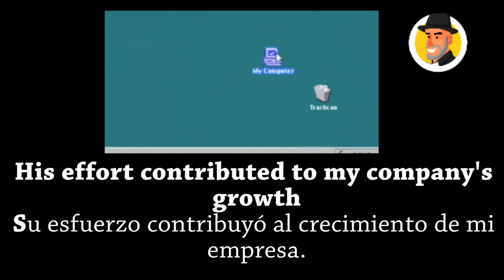La palabra del día en inglés : GROWTH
Hoy la palabra del día es GROWTH , te contaré que significa y cómo la puedes usar.